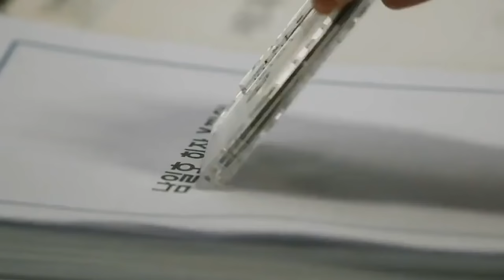Snowdrop Season 2 | TEASER | Concept Version